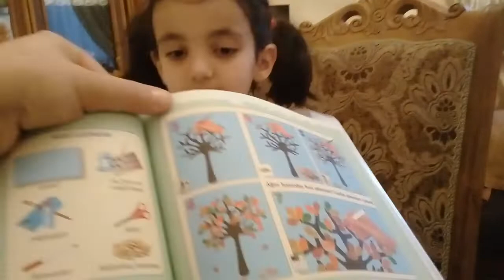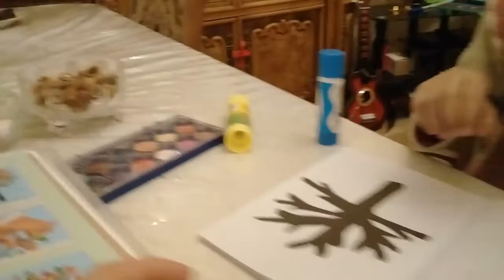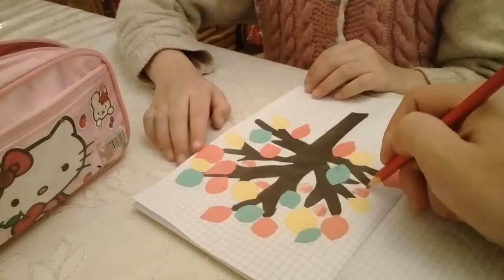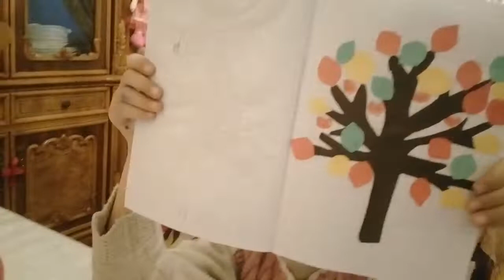Alma ağacı mozaikası hazırladıq.Vaxtımızı maraqlı keçirdik.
Texnologiya fənnindən.